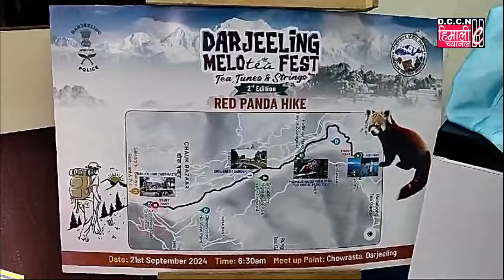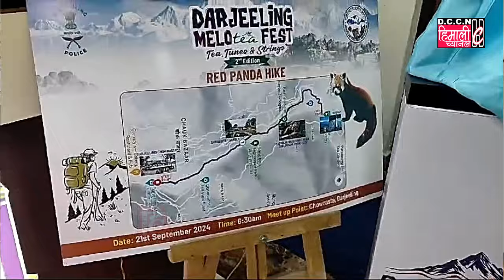मेलो टि फेस्ट अनि ११औं दार्जीलिङ हिल म्याराथनको बारेमा पत्रकार सम्मेलन!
दार्जीलिङ पुलिस प्रशासनले आगामी १८ दिसम्बर २०२४ देखि सुरु हुने दोस्रो संस्करणको "मेलो टि फेस्ट" अनि ११औं दार्जीलिङ हिल म्याराथनको सांस्कृतिक कार्यक्रमको बारेमा पत्रकार सम्मेलन गरेको छ। उक्त बिषयमा दार्जीलिङ जिल्ला एस पी प्रवीण प्रकाश साथै जिटिए पर्यटन विभाग नोर्देन शेर्पाले विस्तृत रूपमा जानकारी दिएका छन्।